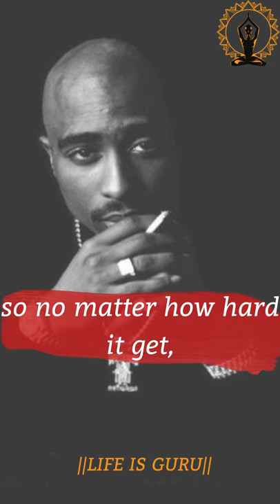Tupac||Remember one thing